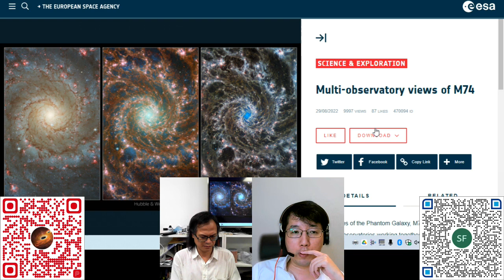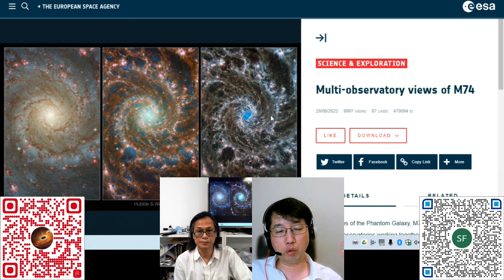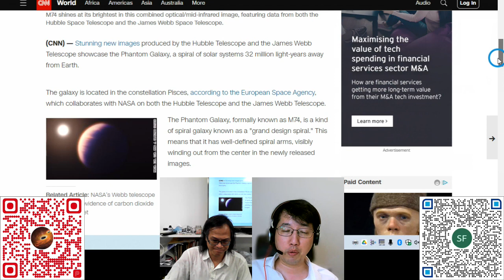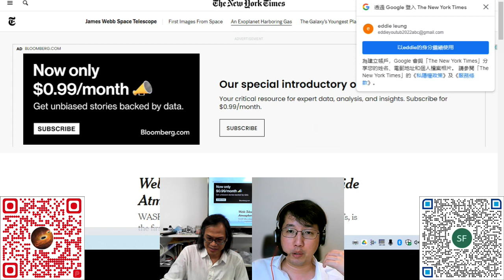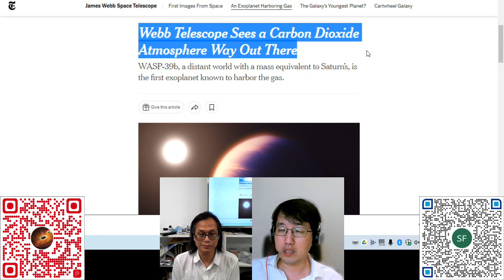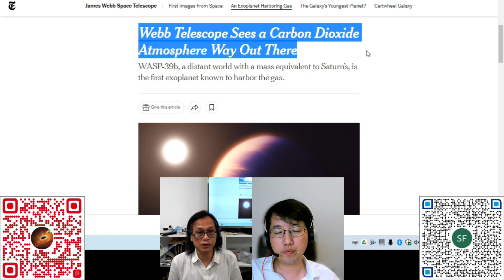科學新知 20220901 Part 3 - James Webb望遠鏡不停有新影像：M74銀河與系外行星上的二氧化碳。